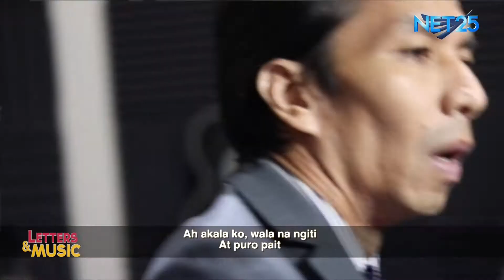Wayback - Muli (NET25 Letters and Music Online)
Wayback performs their original song entitled 'Muli' on Letters and Music online.